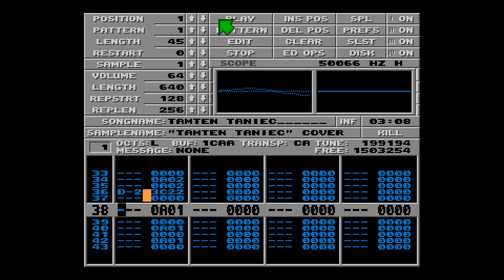Tamten Taniec by Argasek (Atari STe Protracker music)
Protracker STe v2.1 plays Tmten Taniec by Argasek.
From Sillyventure 2014 Atari ST/e 4-channel module competition